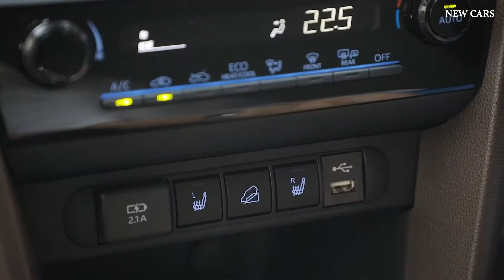2021 Toyota Yaris Cross Hybrid - Little SUV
Hey Guys, This is The 2021 Toyota Yaris Cross Hybrid - Little SUV!

Toyota has locked in pricing for its smallest SUV, Yaris Cross. The 2021 Toyota Yaris Cross will kick off at $26,990 before on-road costs for the petrol-powered GX, with pricing extending to $37,990 before on-roads for the hybrid all-wheel drive Yaris Cross Urban.

Based on the same TNGA underpinnings as the Yaris city hatchback that recently arrived in Australia, the Yaris Cross will slot in below the strong-selling mid-sized RAV4 in the Toyota Australia line-up

It’ll be joined by a larger Corolla Cross late in 2022, at which point Toyota will have a full-strength SUV range.

Like the Yaris, the higher-riding Yaris Cross will feature a full suite of active safety features in even the base model. Hybrid power is available across the range at a $2000 premium over the base petrol engine.

An all-wheel drive hybrid system is also available at a $3000 premium over the regular hybrid. Toyota doesn’t offer all-wheel drive on the regular Yaris.

The 2021 Yaris Cross will be in showrooms from this November.

Pricing (on-road):

2021 Toyota Yaris Cross GX petrol: $26,990
2021 Toyota Yaris Cross GX hybrid: $28,990
2021 Toyota Yaris Cross GXL petrol: $29,990
2021 Toyota Yaris Cross GX AWD hybrid: $31,990
2021 Toyota Yaris Cross GXL hybrid: $31,990
2021 Toyota Yaris Cross Urban petrol: $32,990
2021 Toyota Yaris Cross GXL AWD hybrid: $34,990
2021 Toyota Yaris Cross Urban hybrid: $34,990
2021 Toyota Yaris Cross Urban AWD hybrid: $37,990